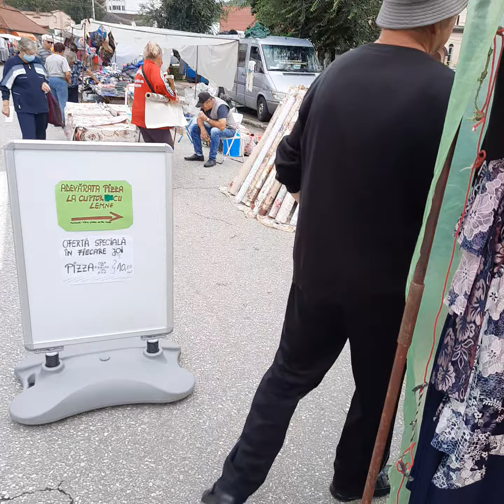Shopping sale in Romania